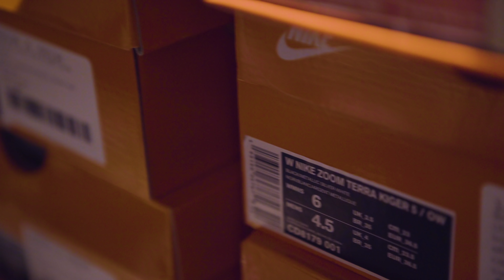Flight Club Fridays - Doja Cat Performs "Juicy" Live at FCMIA - Pt. 5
"You get a lot of comfort in being a sneakerhead." Doja Cat pulls up to FCMIA to perform live for Flight Club Fridays. The LA native describes her music as a well-balanced blend of pop and rap. Wandering through FCMIA's showcase, Doja delves into the elements of what she would like her first sneaker collaboration to look like while paying high respects to both Pharrell and Kanye West's adidas creations. Doja Cat treats the fans to her Billboard chart debut single "Juicy", followed by "Tia Tamera."

Producer/DP - Derek Putlak
Camera Operator - Carlos Medina
Editor - Richard Cruz

About Flight Club
The original sneaker consignment shop. Inspired by Japan, born in NYC. Flight Club was there from the jump.

Flight Club has locations in New York City, Los Angeles, and Miami.

FCNY-812 Broadway
FCLA-535 N Fairfax
FCMIA-3910 NE 1st Ave